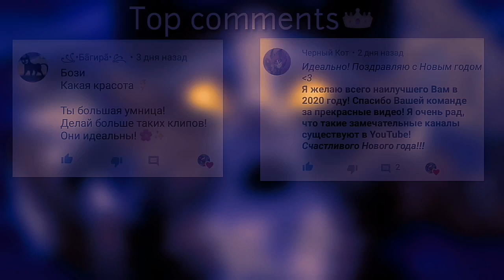Karma Mapleshade [ Warriors Cats ]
{Open me}~{Открой меня}

Всем привет!💖

Ребята, я вас обожаю! Под прошлым клипом вы смогли набрать даже больше, чем я просила. Спасибо!!!
Надеюсь, такой актив долго продержится)

Кстати, теперь Вы можете попасть в видео! Самые интересные комменты попадают в Топ комментарии ;)

Все оставляю, как было, т.е. следующий клип выйдет, когда вы наберете 20 лайков и 10 комментариев под этим видео^^
Я в вас верю, вы лучшие✨

Пока🌸

[English]

Hello!💖

Guys, I adore you! Under the last clip, you were able to score even more than I requested. Thank you!!!
I hope this asset lasts a long time)

Also now you can get into the video! You just need to like the video and write a comment. The most interesting comments fall into the "Top comments" ;)

I leave everything as it was, i.e. the next clip will be released when you type 20 likes and 10 comments under this video^^
I believe in you, you are the best✨

Good bye🌸

Анимации не мои!/Animations aren't mine!